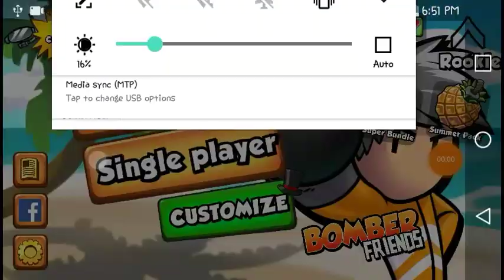Bomber Friends Special Bomb Hack [ Offline Test ]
Bomber Friends New Hack.

Warning Test hack only!!!

Download

Bomber friends Special Hack:
No1: Unlimited bombs.
No2: Tricky Immortal.
No3: Bomb Can't stunt you.
No4: Unlimited Coins.
No5: Unlimited Gems.
No6: Unlimited Goldbars.
No7: All Levels Unlocked.
No8:special hack

Note: Get Instant Bomb Hack Here With These All Hacks Here

My Friends